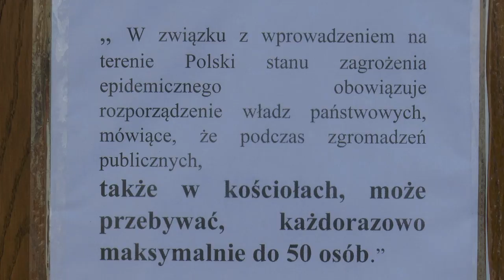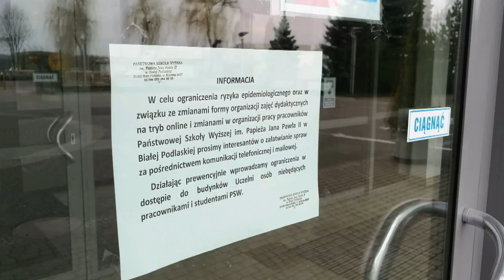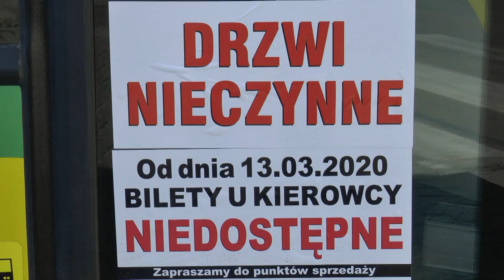Biała Podlaska w dobie pandemii koronawirusa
Życie w Białej Podlaskiej jakby zwolniło..mieszkańcy dosyć sumiennie podeszli do nakazu pozostania w domu, widać, że na mieście jest znacznie mniejszy ruch, place zabaw, szkoły, uczelnie, jednostki kultury, rozrywki i boiska opustoszały. Brawo Mieszkańcy Białej!